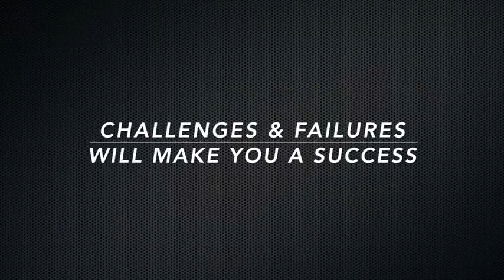Motivational ujlwal patni show